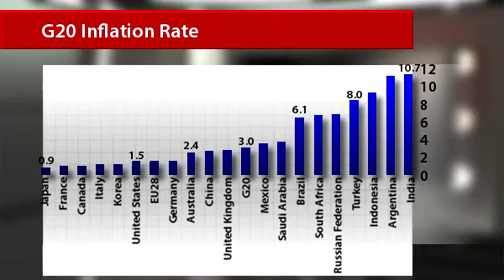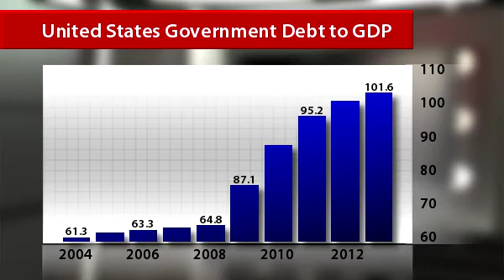InstaForex News 15 October. Inflation risks in world economy